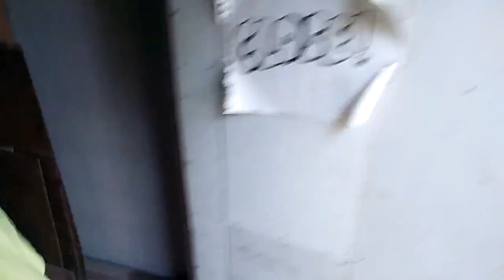NAGLUTO + MAY BUMISITA 💕🇵🇭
Hi mga guys!
Meron na naman tayong bagong video. Sana magustuhan niyo.